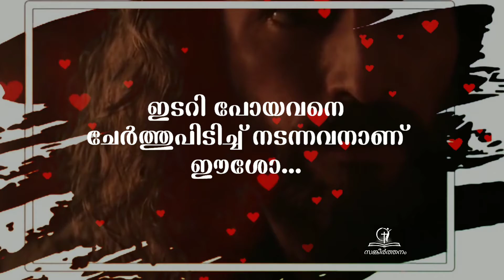Come to me...💖( എന്റെ അരികിലേക്ക് വരിക...)💖ChristianSong christianDevotionalsongs statusvedio.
Jesus is the one who clung to the one who stumbled ... 💖💖💖💖 (ഇടറി പോയവനെ ചേർത്തുപിടിച്ച് നടന്നവനാണ് ഈശോ...)

നീ നിന്റെ വഴിയിൽ ഇടറി പോയവൻ ആണോ... എന്നാൽ നീ ഭയപ്പെടേണ്ട.. നിന്നെ തോളോട് തോൾ ചേർത്തു... നടത്തുന്ന ഒരു നല്ല തമ്പുരാൻ നിനക്കുണ്ട്. 💖💖💖